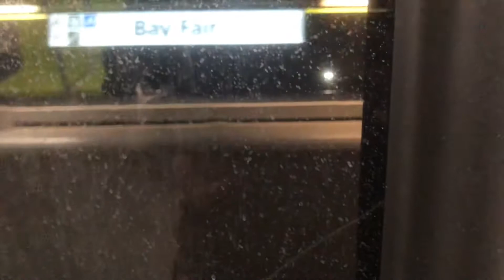Last new 10 cars 3 door fleet of future Green line fleet Berryessa Train approach platform 2 in 4K